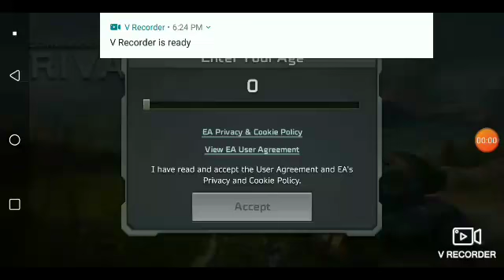Commanders and Rivals ep1